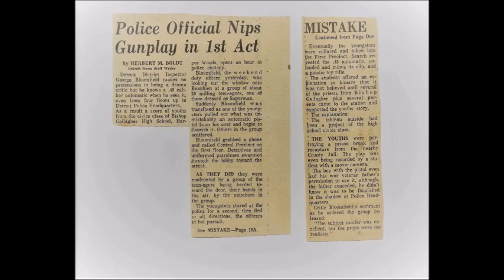Cricket redo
Description